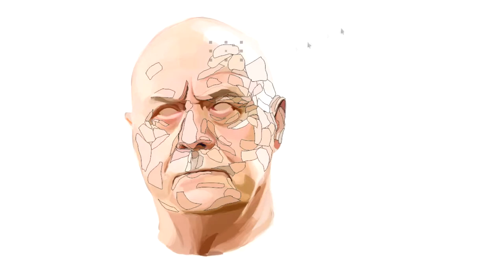Станислав Сергеевич Говорухин / CorelDRAW speed paint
Speedpaint illustration for Russian parliament elections.
Ролик скоростного рисования предвыборного плаката Станислава Сергеевича Говорухина, кинорежиссёра, актёра, Народного Артиста РФ,  Сопредседателя Центрального штаба ОНФ.

100% vector image. CorelDRAW X8.